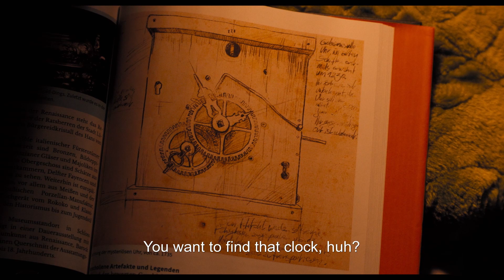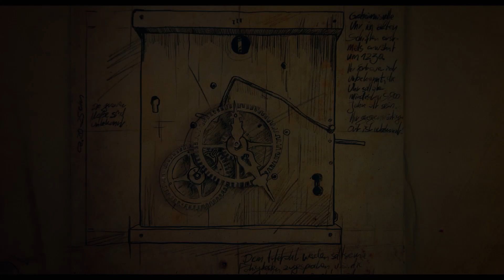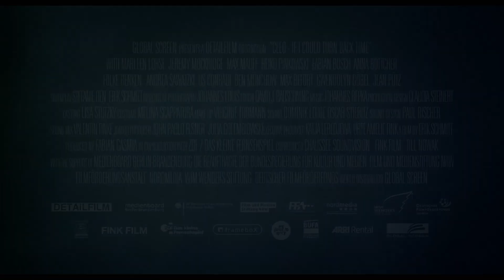Cleo: If I Could Turn Back Time | Trailer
MIFF Schools: Bring languages and learning to life

The city of Berlin, and its history, star alongside a luminous Marleen Lohse in this playful, joyous and visually inventive story about a magical clock and a young woman's desire to rewind time.